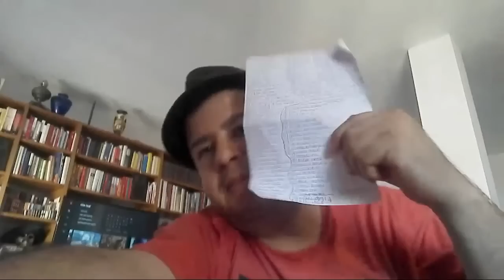DIRETTA - Ricordando Paolo Villaggio e Bud Spencer